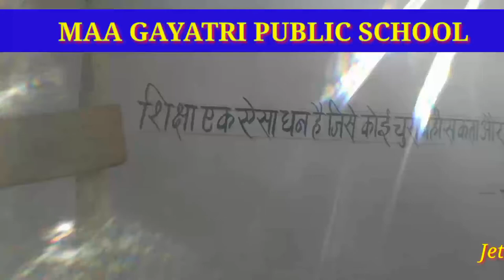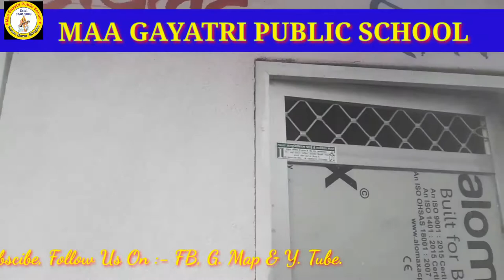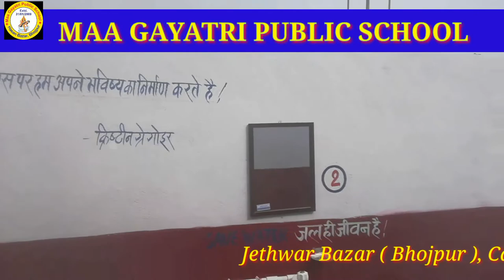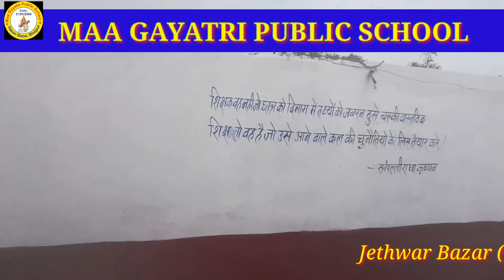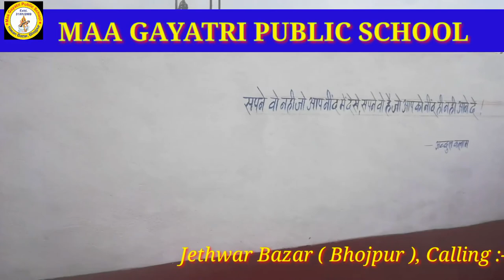माँ गायत्री पब्लिक स्कूल जेठवार // आकर्षक झलक // mgps jethwar bazar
Address :-